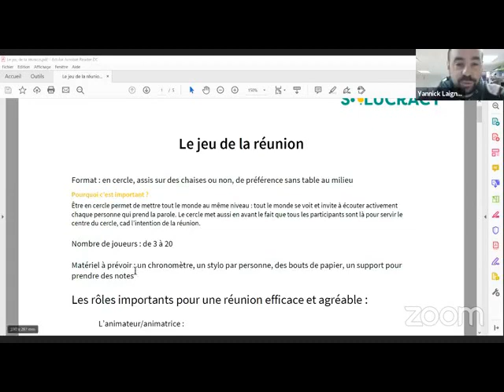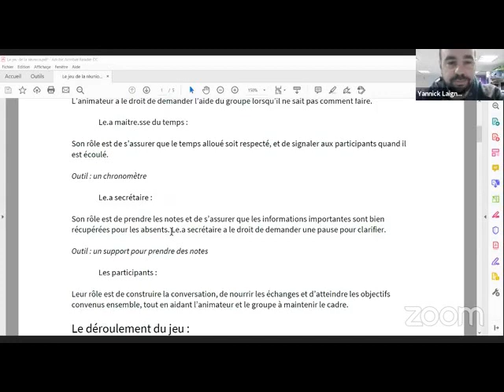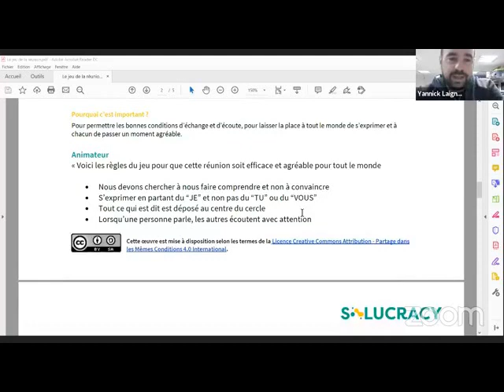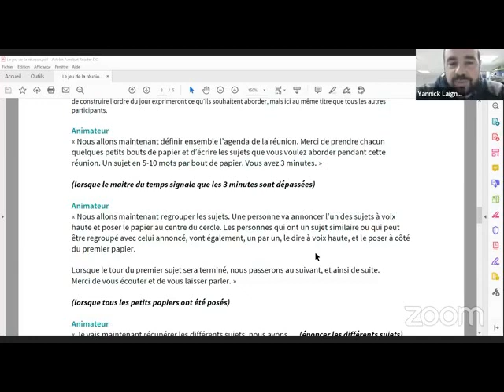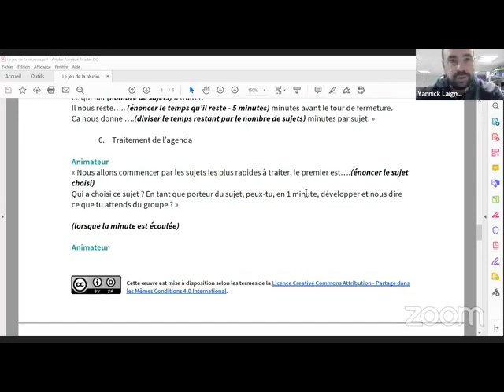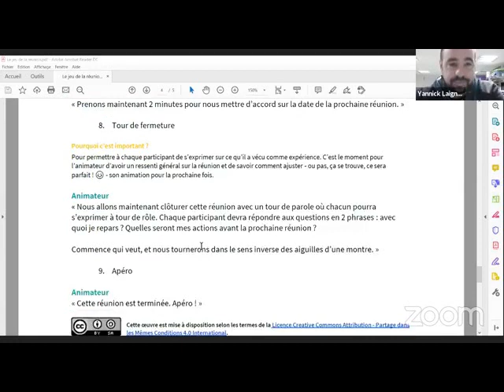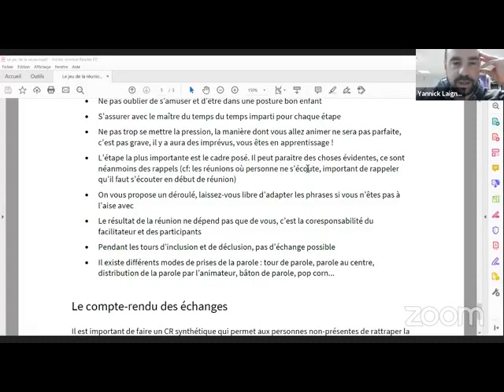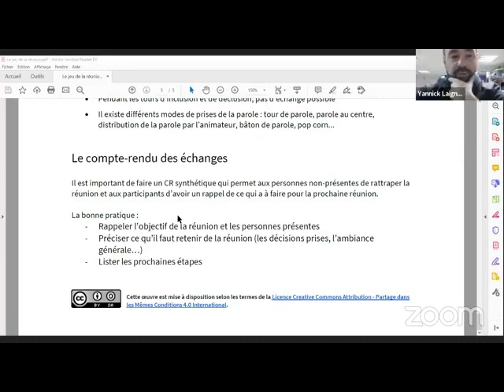Présentation du Jeu de la Réunion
Introduction d'un document pour vous offrir un petit déroulé de réunion facile à mettre en place